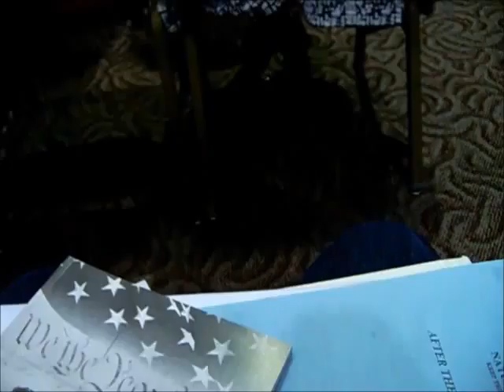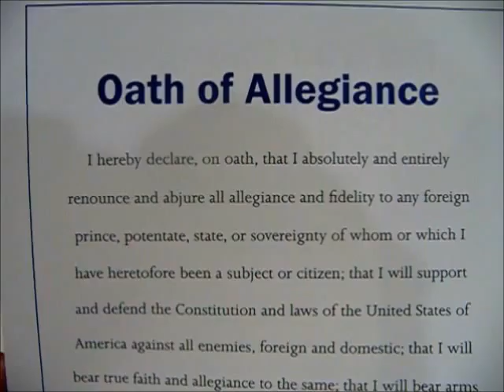201: Americannesss 201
Where Diana shows some footage of her ceremony and answers questions really quickly.